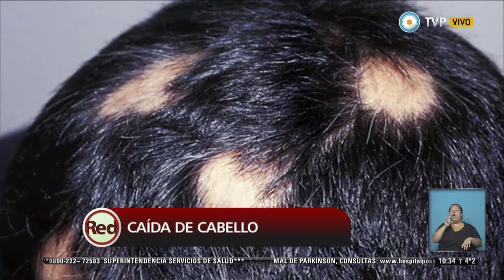Red de salud- Caida del cabello- 15-06-15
Nos visita la Dra. María José Pelli (M.N.: 74095), miembro de la Sociedad Argentina de Dermatología, para conversar sobre la pérdida parcial o total del cabello denominada alopecia, ya que tanto hombres como mujeres tienden a perder grosor y cantidad de cabello. Algunas de sus causas son por herencia, estrés físico o emocional, quemaduras o cambios hormonales.